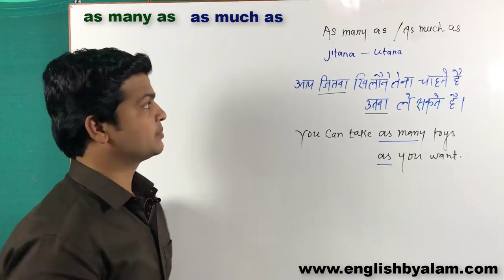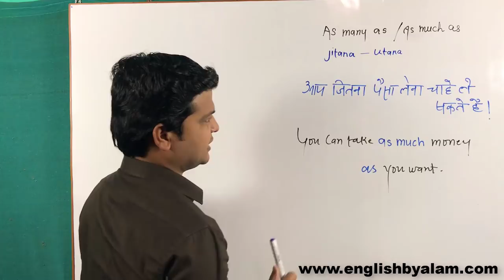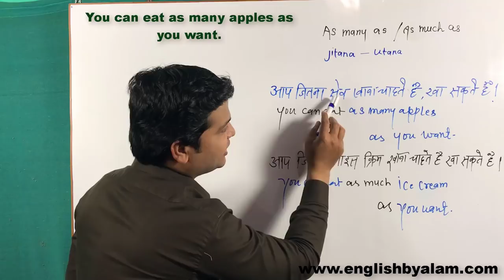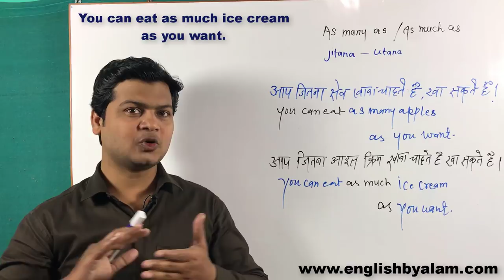as many as | as much as | use of a good many & a great many | Practise how to Speak English part 60